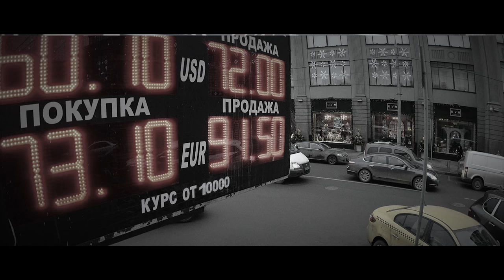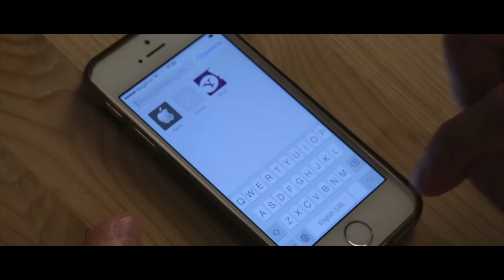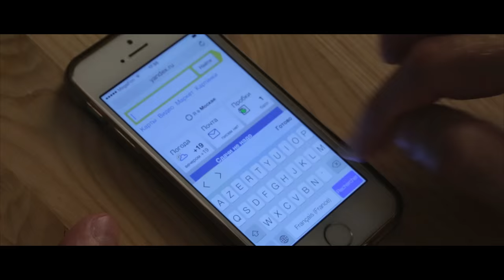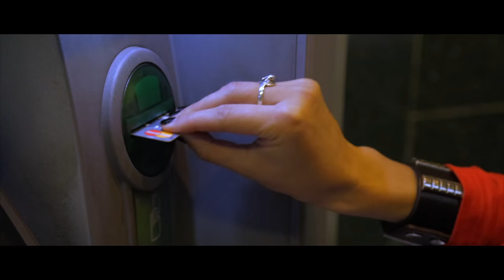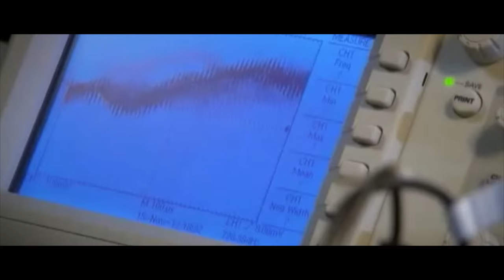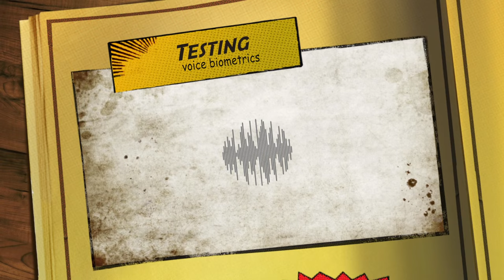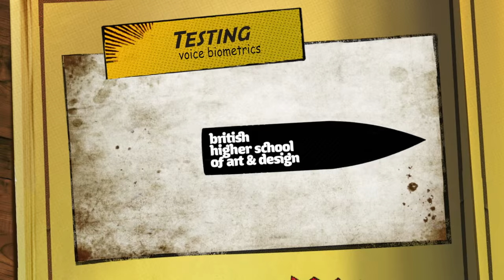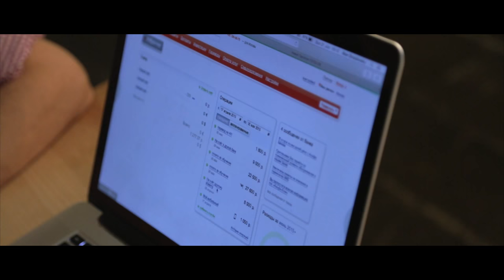Service Design Solutions Demo / BHSAD / Alfa-Bank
Graduation project on service design "Customer Journey Optimisation Across Digital Landscape" (design thinking course) at British Higher School of Arts & Design (BHSAD) for Alfa-Bank. Its innovation hub Alfa Laboratory (AlfaLab) is one of the most dynamic and high-end teams in Russian banking industry, developing the most innovative digital retail services. Think-tank members: Anna Grodskaya, Pavel Sidorov, Yuriy Kotlovsky, Alex Drozdovsky. Source